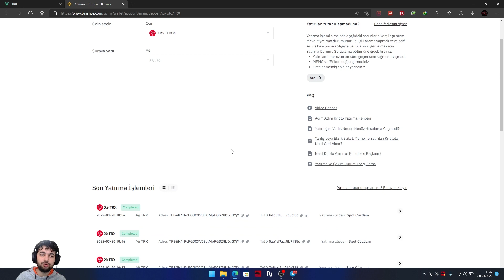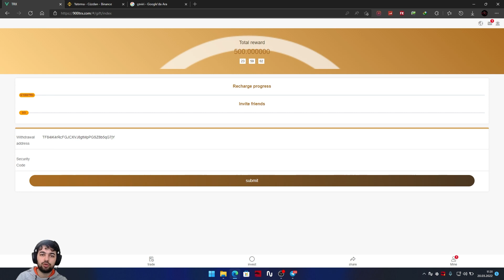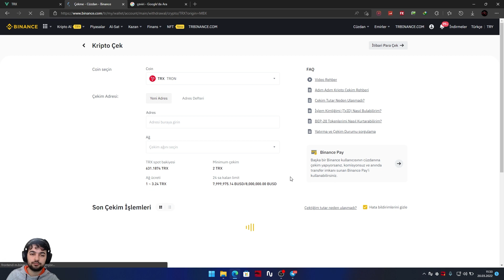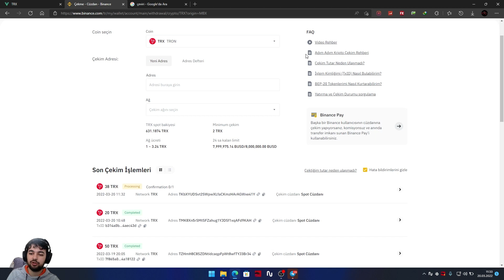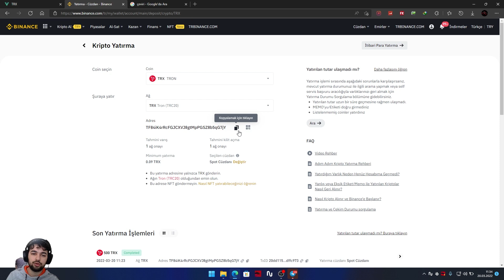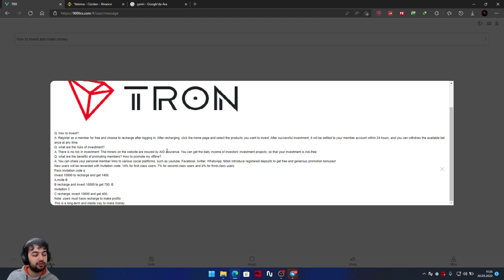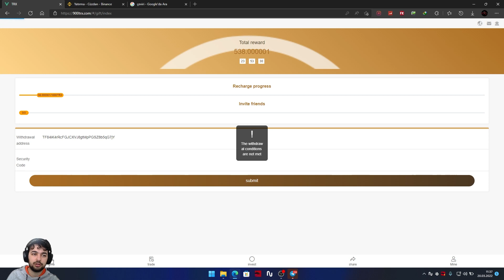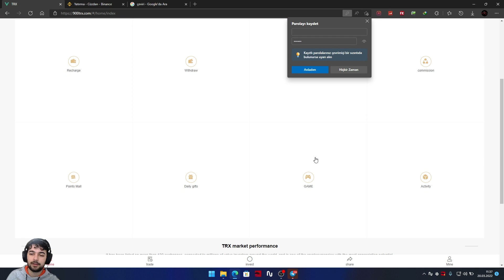Tron Cloud Mining Website | 900trx.com tron mining tronmining BULUT MADENCİLİĞİ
Activity 1: new users can automatically participate in mining and get 5% bonus after opening an account.
Activity 2: Keep checking in every day to get a maximum reward of 500TRX
Activity 3: Invitation Rewards
Invitation Rules
Please share your account link. Invite your friends to participate in mining.
You can earn up to 24% tier 3 commission bonus.
LV1 gets 14% of direct push user deposits.
LV2 gets 7% of indirect user deposits.
LV3 gets 4% of indirect user deposits.
You will also receive 14% of the total investment of Group A customers, 7% of the total investment of Group B customers and 4% of the total investment of Group C customers.
If each person invites 20 people to invest, and each person invests 1000TRX, there will be 20000TRX. 14% commission is 2800TRX points reward will be credited to your promotional account and can be withdrawn in full!
Group A customer base: (20×1000TRX)×14%=2800TRX
Group B customer base: (400×1000TRX)×7%=28000TRX
Group C customer base: (8000×1000TRX)×4%=320000TRX
In this way, the more downline users you have, the more commission you get.